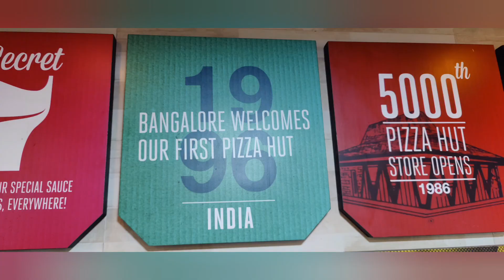Domino's vs Pizza 🍕 Hut 🛖 Who Wins ? vlog #206